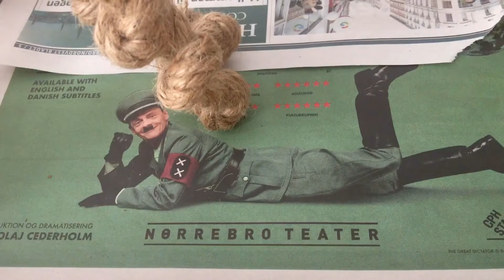HAMILTON'S NEW PLAYGROUND | Cockatiel playing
Hey dudes, dudettes and dudles!
Have a random bonus video. I just quote on quote built a new playground for Hamilton, so I recorded his reaction to it. It wasn't gonna be a video for the channel, I mean this was recorded on my phone goddammit, but I kinda liked how cute he was being x'D